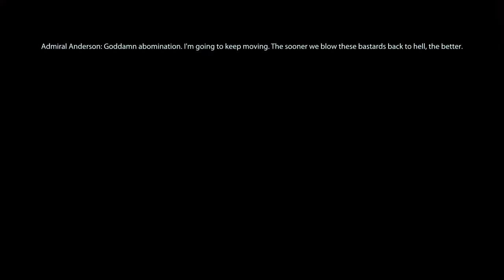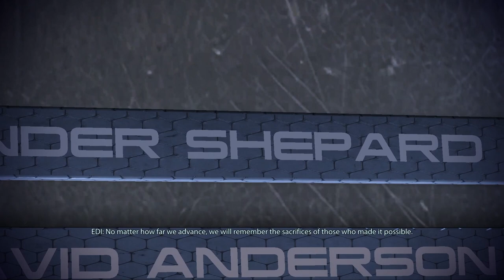Full Gameplay Footage [ME:3][ep17-ending]Complete run, all story, Insanity difficulty(no commentary)